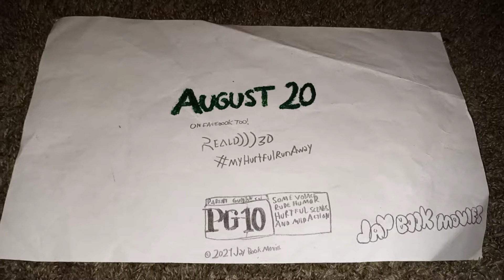My Hurtful Run Away TV Spot #10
MyHurtingRunAway in theaters and Facebook August 20